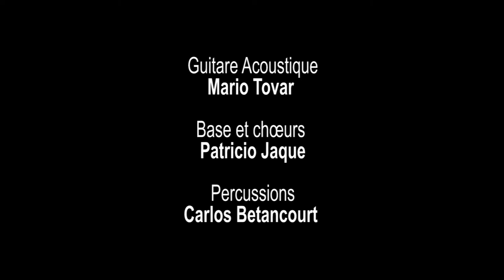La Troupe - Musiques Afro-Latines (Valentina Fuentes Chanteuse)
Premier Clip réalisé à la Cartoucherie et au Studio Cerisier à Toulouse.
La troupe est un projet basé à Toulouse, qui œuvre à contribuer à la diffusion de la culture d’Amérique Latine dans la région Occitanie.
Avec leurs expressions associées à la danse et à la musique,
 leurs interventions promeuvent une tradition d'origine hybride, soit une culture métissée qui rassemble des origines européennes, indiennes et africaines notamment. Ces actions ont  comme objectif de dévoiler et de transmettre un savoir effacé par une histoire dominante.

Sous la forme de spectacles, La Troupe vous propose un répertoire riche en rythme et en aventure, une mémoire racontée par des femmes, qui révèlent une culture identitaire grâce à ses danses et ses chants.

Un voyage musical qui vous immerge dans un ambiance festive et joyeuse, mais aussi authentique.

On vous présente une équipe déchaînée qui vient pour vous mettre une ambiance pétillante et bouillonnante.
Au rythme du Bullerengue, Samba lando et Festejo

Danse comme tu veux!

- Mario Tovar - Guitare acoustique
- Patricio Jaque - Base et choeurs
- Carlos Betancourt - Percussions et choeurs
- Valentina Fuentes - Chant et petites percussions
- Melisandre Masliah - Choeur et petites percussions
- Cora Ordenes - Danse

Réalisé par Dinho Moreira.
Directeur de la photographie et montage - Dinho Moreira
Enregistré et mixé au Studio du cerisier par Sebastian Haby, Toulouse.
2eme Location LA CARTOUCHERIE.
Maquillage : Catalina Montero

Toulouse, France, 2021